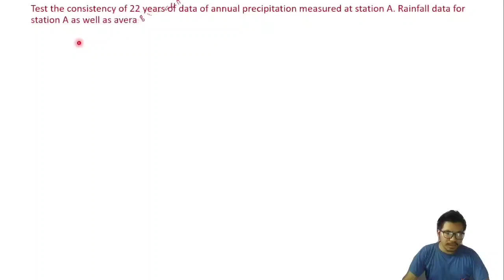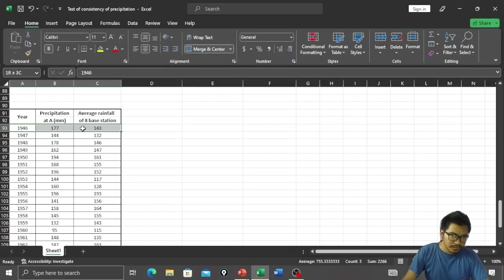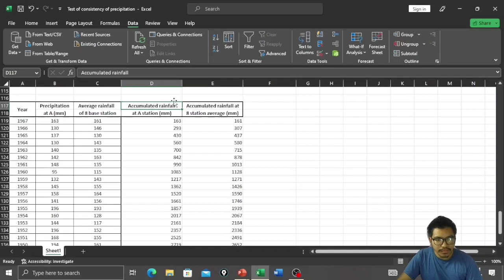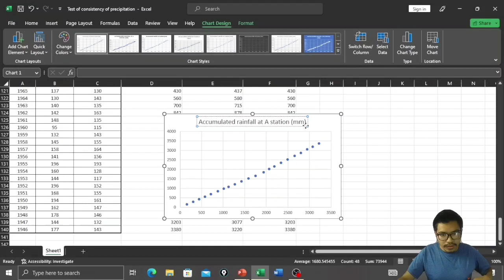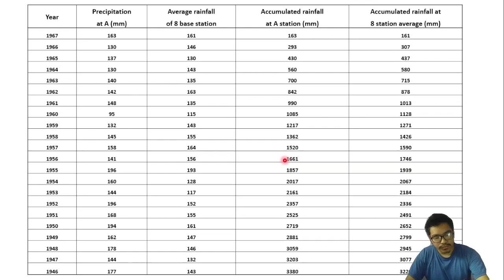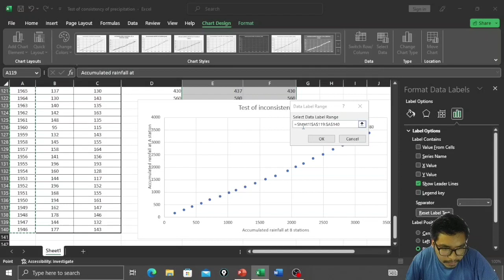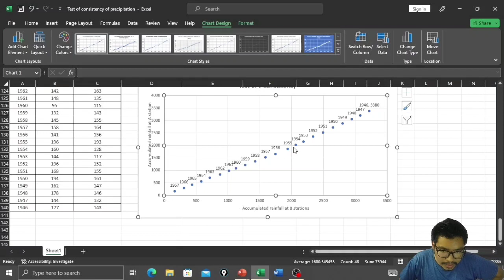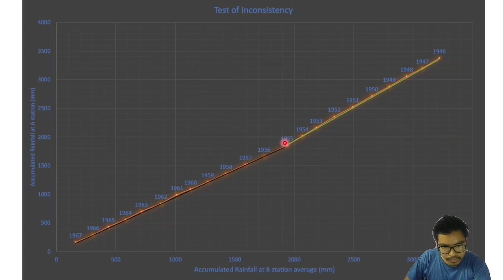Test of Consistency Numerical PoU 2019 spring in Excel | Precipitation Hydrology | Double Mass Curve